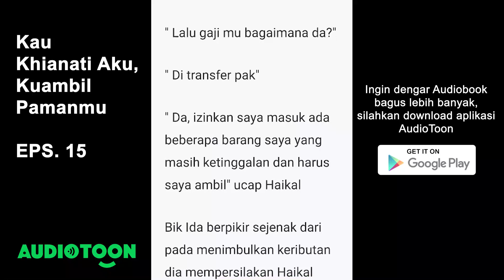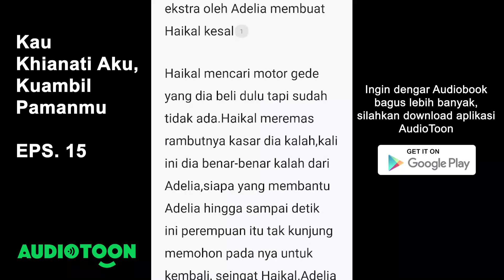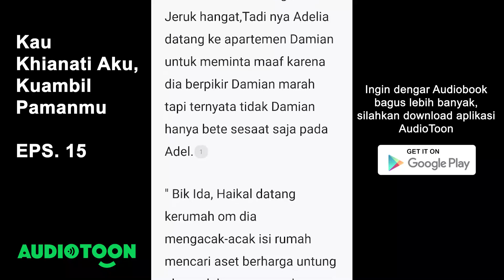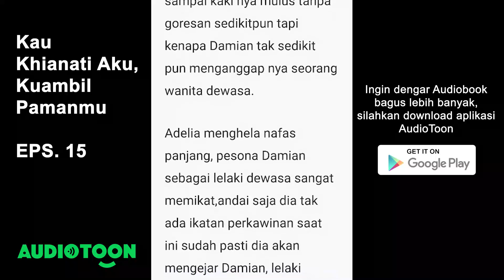Kau Khianati Aku, Ku Ambil Paman Mu EPS 15 | Sakit | Audiotoon Indonesia